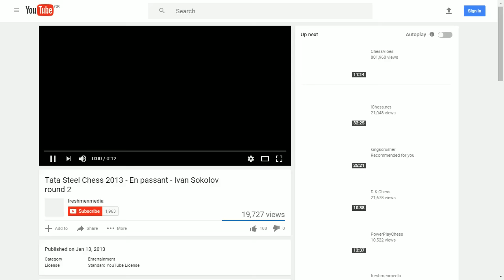GM Analysis #23 How to Beat the Kings Indian Defence: The Sokolov Way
Grandmaster analysis of two very recent games that Grandmaster, Ivan Sokolov, has played. Both games were against the very talented Dutch champion, Jorden van Foreest.
Ivan used an interesting system to destroy the Kings Indian Defence. Well worth learning from!